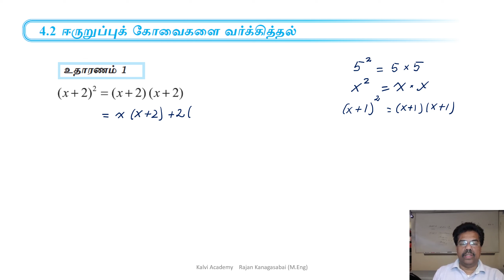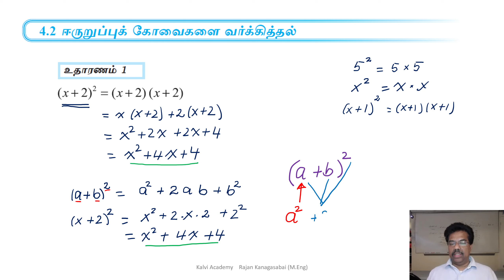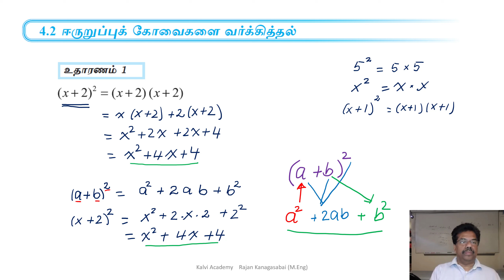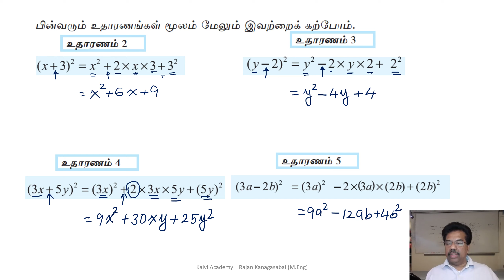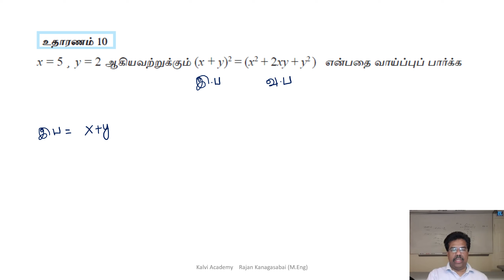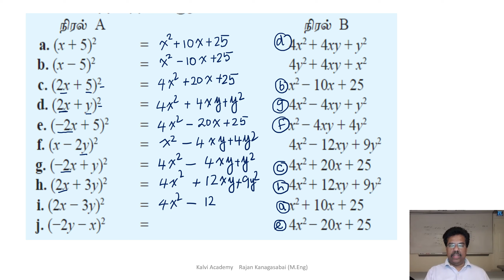தரம் 10 கணிதம் ஈருறுப்புக் கோவைகள் பகுதி 2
இரு ஈருறுப்புக் கோவைகளின் பெருக்கம்